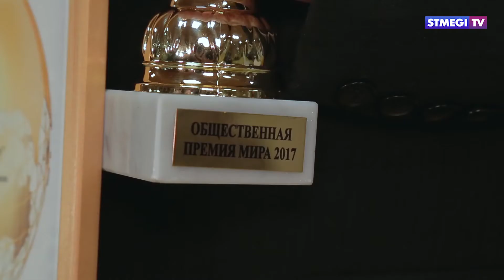Церемония вручения общественной премии мира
В Дворце Алексея Михайловича в Коломенском состоялась церемония вручения общественной премии мира. Лауреатом в номинации «за активную деятельность по гармонизации межнациональных отношений» стал директор автономной некоммерческой организации «Центр национальных культур имени героя советского союза Исая Иллазарова», внук легендарного участника Великой Отечественной войны Исай Иллазаров. Более 20 лет он организовывает фестивали творчества национальных культур, на сегодняшний день руководит горско-еврейским ансамблем танца «Дульшор»